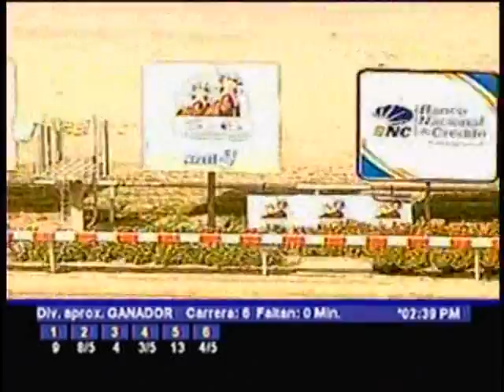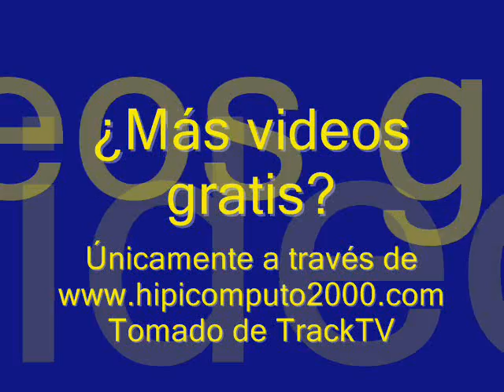Clásico Francisco de Miranda 2011 (Gr. 2) - La Rinconada